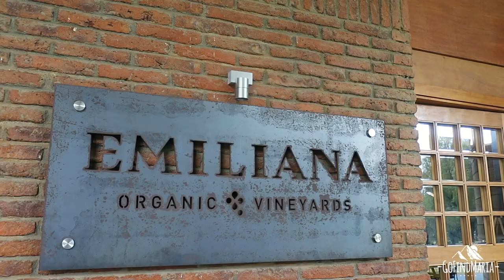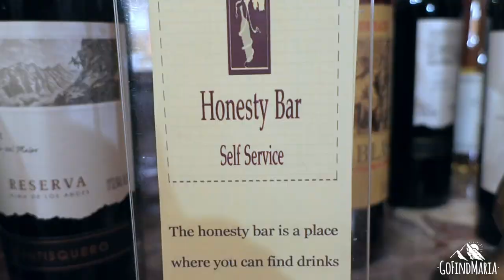Exploring Chilean Wine Country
Thank you to Iris and Richard Garcia for letting us explore this incredible Chilean Wine Region with them! Taking a step away from the backpacking world to experience the incredible wineries, food and views was a dream. Casablanca Valley Wine Region is next door to Santiago that has a major international airport which makes it accessible for everyone to visit. For all my wine lovers out there, make sure to put this region on your bucket list!

I used these two sites all throughout South and Central America and highly recommend them!